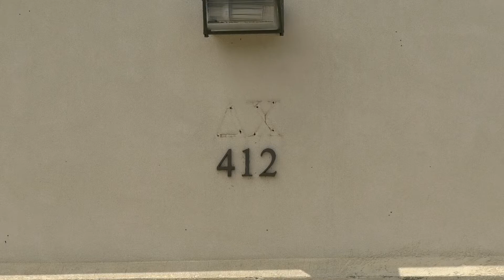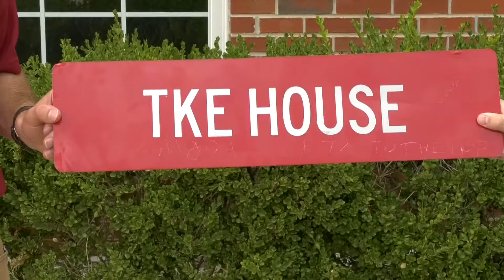New TKE House- TROY TrojanVision News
The brothers of Troy University's Tau Kappa Epsilon fraternity have a new house on campus. Claudia Peppenhorst has the story.